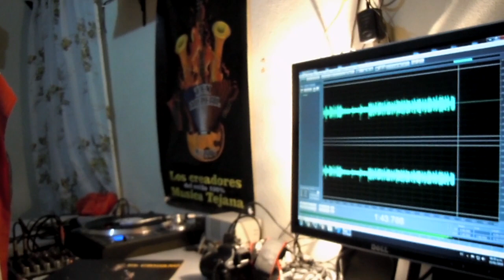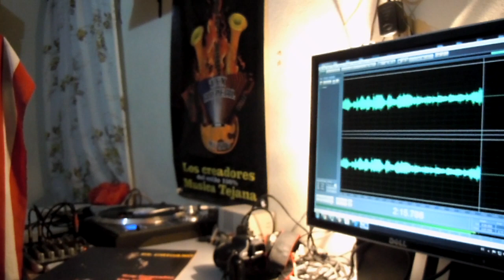Remasterizando TONY HERNANDEZ AND THE LATINLINERS - La Guerra